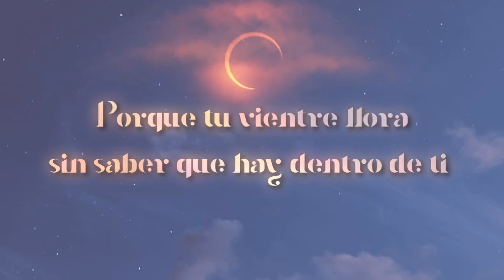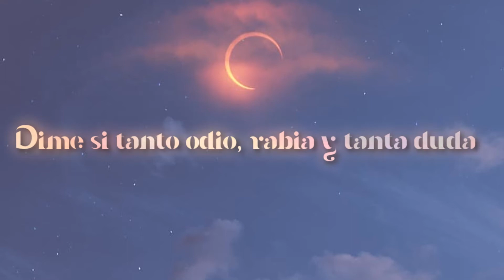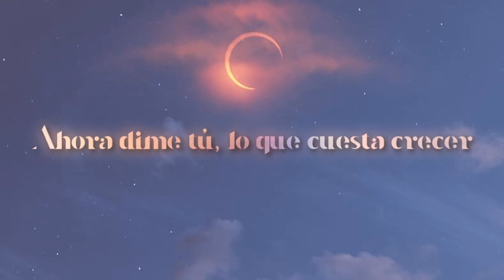SSNHP - De Niña a Mujer (Letra)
Canción de la Novela: Sin Senos No Hay Paraíso ♥